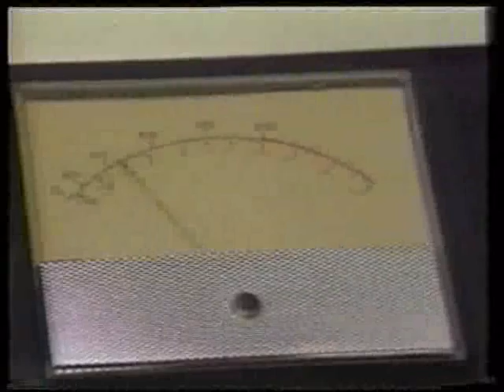Noel MelBlanc full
Noel-MelBlanc-full- Big Bear Lake Ca.